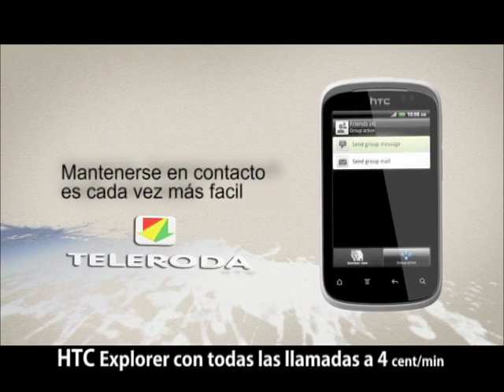El buen tiempo acompaña la celebración de San Isidro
Con la celebración de San Isidro entró el buen tiempo y las altas temperaturas. Una circunstancia que acompañó a las personas que se trasladaron hasta la ermita del santo para participar de una jornada con amigos y familiares en la naturaleza. La Asociación Cultural San Isidro quiso obsequiar a los asistentes, como todos los años, con cuerva y magdalenas. Un aperitivo tradicional en esta fecha.